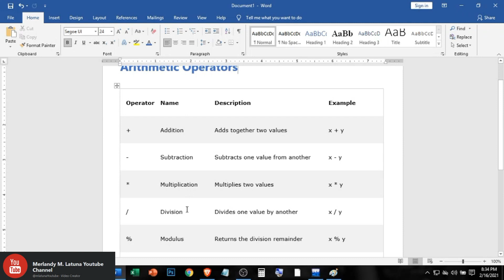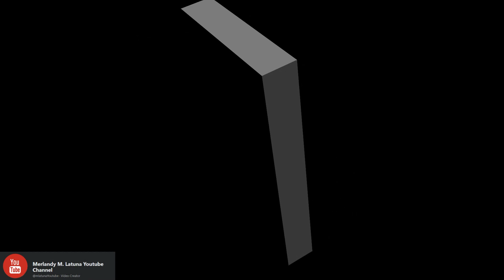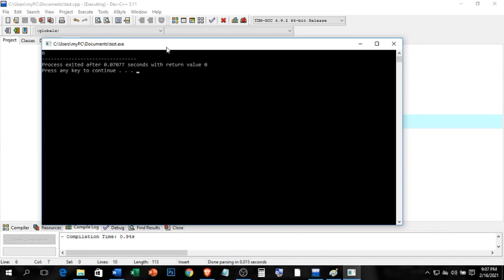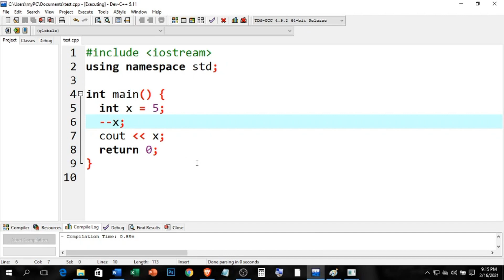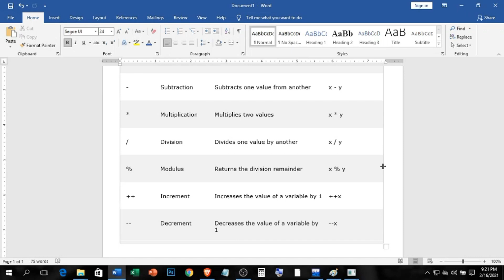C++ TUTORIAL # 7 (TAGALOG) : MODULUS|INCREMENT|DECREMENT